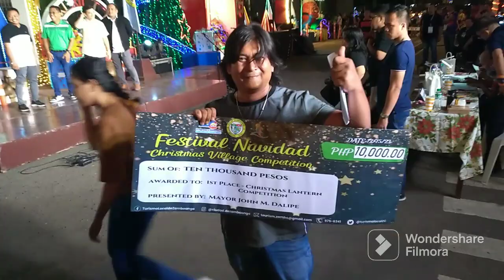Lantern competition in Zamboanga city (2023) Champion po tayo mga idol | Romeoidol Vlog